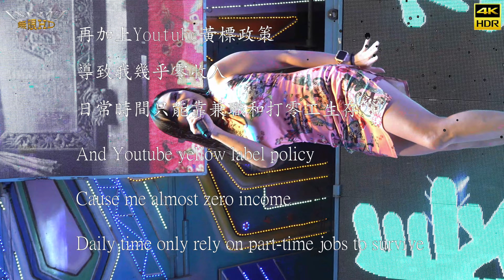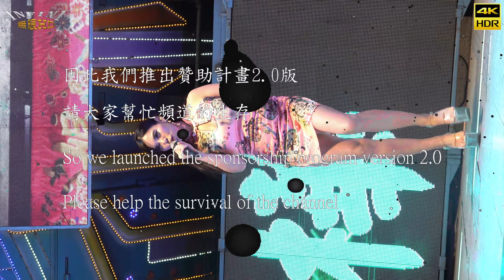【無限HD】2023嘉義娘媽堂 庶民歌謠演唱 12(4K HDR)